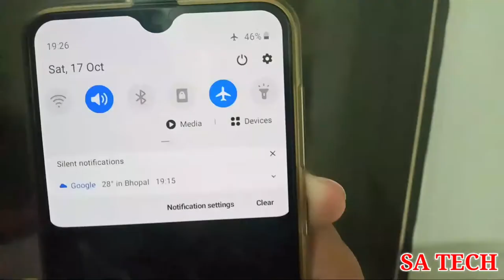What Is Flight Mode or Airplane Mobile in Mobile,Airplane Mode Or Flight Mode क्यों होता है Mobile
in this Video I describe about what is Flight Mode on Mobiles